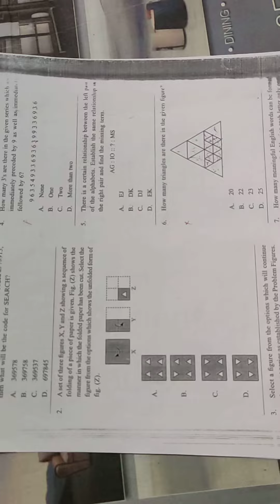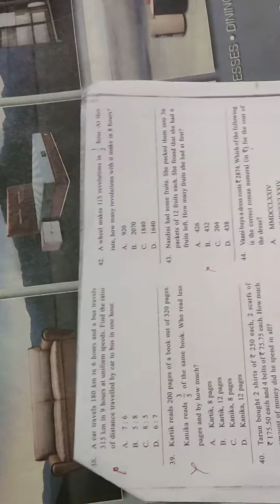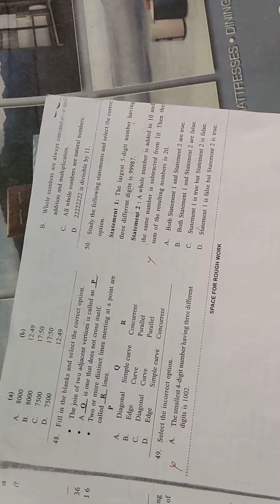INTRODUCTION class -6 /SOF IMO / (2020-21) SET A